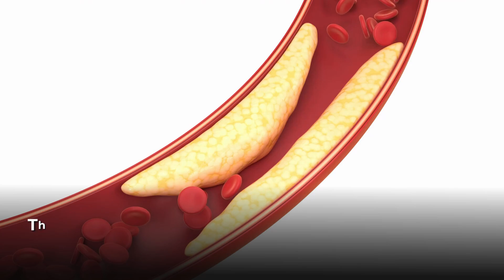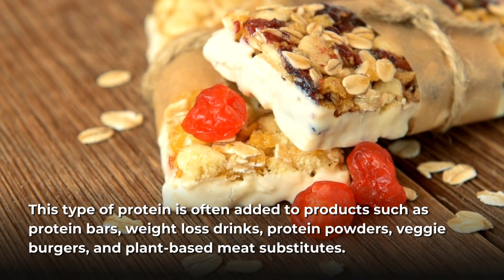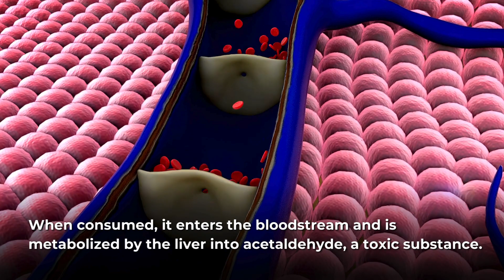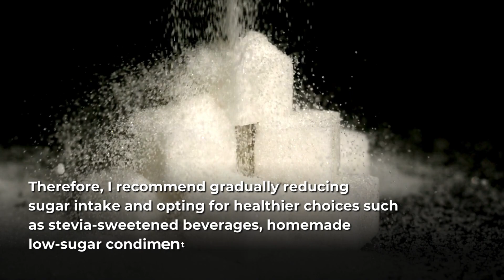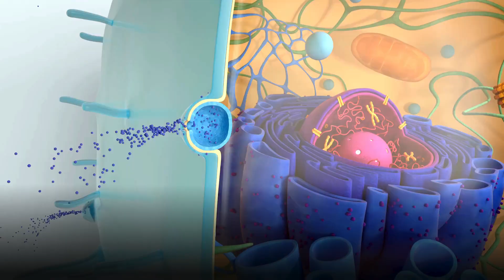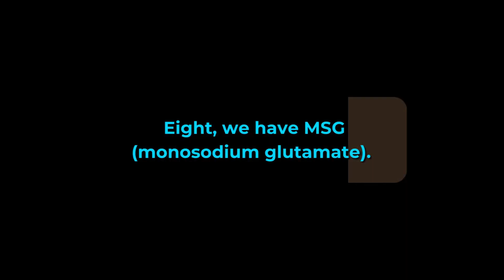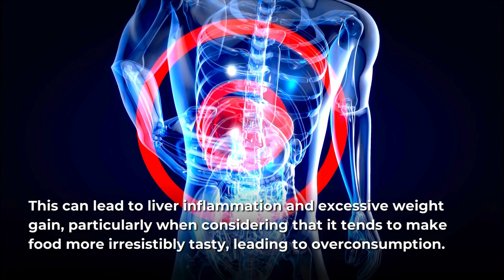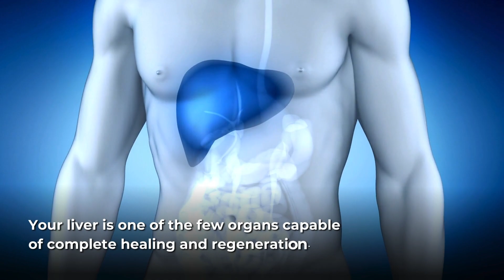These 8 Foods Are Destroying Your LIVER: The Main ENEMIES of Your Liver We Constantly Consume